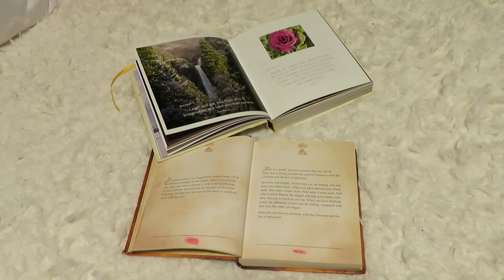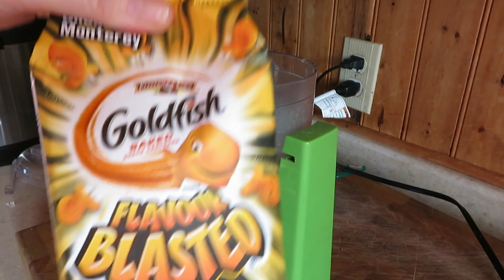I'M SO DISAPPOINTED